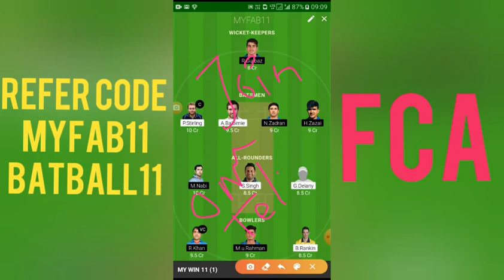AFG vs IRE | Myfab11, Batball11, Playerzpot Prediction |India 2020, T20I, Team News & Playing 11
AFG vs IRE Myfab11, Batball11, Playerzpot  Prediction | Afghanistan vs Ireland, Afghanistan v Ireland in India 2020, T20I, Team News & Playing 11

🔥PLAYERZPOT( ₹100 BONUS):👇
Refer Code:S52FF15C

🔥MY11CIRCLE (₹500 BONUS) :👇
**- 1st deposit✔️